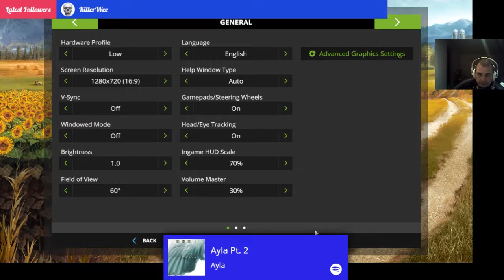Chill Stream (DK)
danish farming